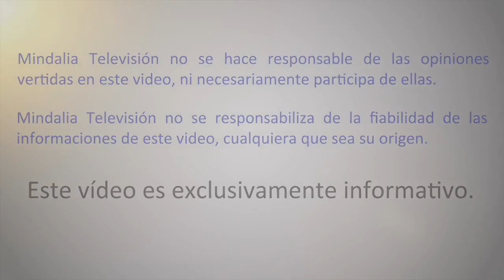Ricardo Bru: la hipnosis, una llave a otra dimensión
Ricardo Bru
Hipnoterapeuta, parapsicólogo e investigador. Obtuvo el máster en hipnosis por la Open University de Miami (USA). Record mundial de hipnosis (121 personas), reseñado en el libro mundial de los records en 1990.
Investigador de los espacios mentales, aplica la sugestión mórfica, Método Flash Back, para ayudar a superar los problemas del individuo. La comunicación telepática y los recuerdos de vidas pasadas son, para este hipnoterapeuta, una realidad constatable en estado de trance hipnótico.
Ricardo Bru es conocido por sus numerosas apariciones y colaboraciones en televisión en más de 20 países.